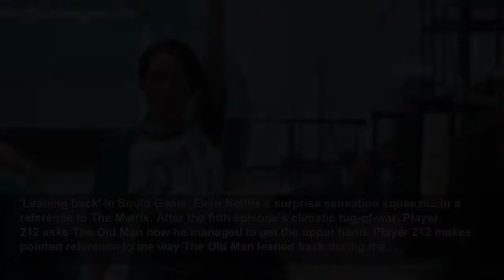18 of the best Matrix references in other movies and TV shows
Follow us down a pop culture rabbit hole...
WhatToWatch
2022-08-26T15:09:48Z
18 of the best Matrix references in other movies and TV shows, Almost immediately upon its release in 1999, The Matrix changed pop culture forever. Red pills, blue pills, and bullet time entered our vocabularies almost instantaneously. The Matrix’s impact was so great that, invariably, its...
'Leaning back' in Squid Game, Even Netflix’s surprise sensation squeezed in a reference to The Matrix. After the fifth episode’s climatic tug-of-war, Player 212 asks The Old Man how he managed to get the upper hand. Player 212 makes pointed reference to the way The Old Man leaned back during the...
The Office’s alternate series finale, You might have memorized every scene from every episode of The Office, but you might not have seen this. The Office’s series finale has a cut opening scene all based around Dwight’s love of The Matrix – and acts as one of Jim’s most elaborate pranks. It...
Scary Movie’s 360 kick, For a certain generation, Scary Movie was the poster child when it came to keeping its finger on the pulse and skewering pop culture’s hottest acts. Predictably, given it released a year prior to Scary Movie, The Matrix ended up on its hit list. This extended fight...
The Simpsons aren’t N-Sync, Springfield’s favorite family has lampooned The Matrix multiple times since the 1999 classic’s original release, but no moment is quite as funny as N-Sync’s guest appearance on The Simpsons’ "New Kids on the Bleech." In the season 12 episode, the N-Sync lineup help...
Fiona’s hard-hitting Matrix homage in Shrek, You seemingly couldn’t head to the cinema in the early 2000s without a movie spoofing The Matrix’s iconic fight scenes – and Shrek is no different. Towards the end of their journey home, Shrek, Donkey, and Fiona are badgered by a sleazy Robin Hood.
John Wick needs guns. Lots of guns, Aside from Neo, Keanu Reeves’ most trigger-happy hero is undoubtedly hitman John Wick. While the two – thankfully – won’t ever get into a shootout, John Wick 3 includes a pretty unsubtle nod to one of Neo’s most iconic lines. During the siege on The...
Duke Kaboom’s Woah in Toy Story 4, If there’s one thing Keanu Reeves is best known for saying through his career, it’s ‘Woah.’ It’s Neo’s own mind-blown inflection, though, that gets the parody treatment in the end-credits sequence of Pixar’s Toy Story 4. There, Reeves voices Canadian daredevil...
Agent Smith in Joker’s gang in the Lego Batman movie, Batman’s nemesis has been around for 80 years and, in that time, has thrown together a motley crew or two to take on The Dark Knight. But all pale in comparison to the gang brought together by the Crown Prince of Crime in the Lego Batman...
Neo ain’t got nothing on Speedy Gonzales in Space Jam: A New Legacy, Space Jam: A New Legacy was a slam dunk for Warner Bros. fans, remixing and reworking some of the studio’s most famous properties as a backdrop for an all-star basketball game like no other. When LeBron James is forced to reform...
Kung Pow! Enter the Fist’s Matrix cow fight, Kung Pow! Enter the Fist is a martial arts parody that spoofs some of the greats of Hong Kong cinema. It also finds time to have fun at The Matrix’s expense during a fight scene between the movie’s lead The Chosen One and… a cow. Yes, you read that...
Coincidence or callback? Star Wars: Attack of the Clones’ amazing Matrix Easter egg, This Easter egg in a galaxy far, far away has been hotly debated ever since it was uncovered in 2015. While on the hunt for Zam Wesell, Obi-Wan and Anakin find themselves at a bar and Ewan McGregor’s Jedi Master...
Neo’s introduction gets a callback in Westworld, When we first see Neo sleeping at his computer in The Matrix, a song can be heard blaring from his headphones: Dissolved Girl by Massive Attack. That also plays during the party Dolores attends during the season three premiere of HBO’s trippy sci-...
Jeff Winger’s Matrix blind spot in Community, Community is a hotbed of pop culture references, Easter eggs, and deep cut sight gags that only diehard fans would get. In true Dan Harmon fashion, Community’s Matrix mention comes within an episode that is a full-on parody of G.I. Joe. Here,...
Chidi's childhood poster in The Good Place, Chidi is, as the kids say, a 'big mood': a swirling pit of anxiety and indecisiveness with a crush on Carrie-Anne Moss’ Trinity. When the philosopher meets his idol, Hypatia of Alexandria (Lisa Kudrow), he freaks out and says that he had a poster of...
Bender’s binary dream in Futurama, The Matrix’s analog-heavy technology and use of green text/code on black screens is now pretty much accepted as pop-culture shorthand for hack